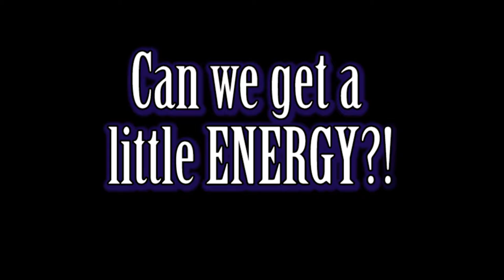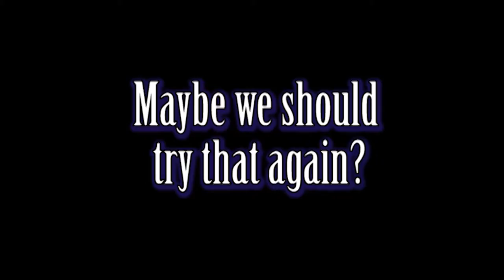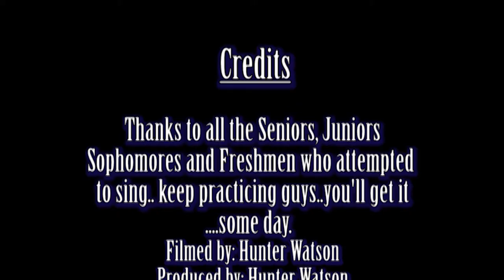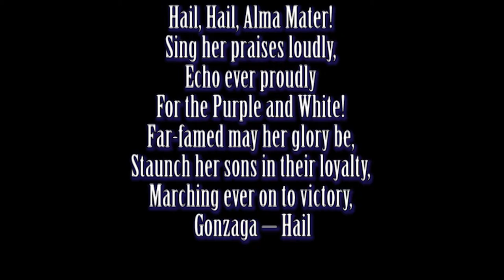Alma Mater Feature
Feature produced by Hunter Watson '14.